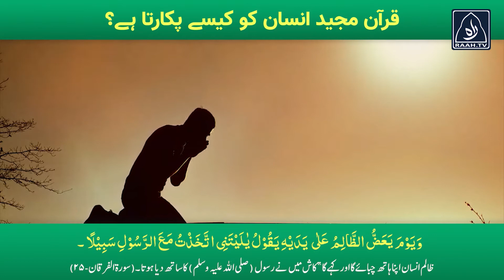قرآن ہمیں کیسے پکارتا ہے؟ | Raah TV